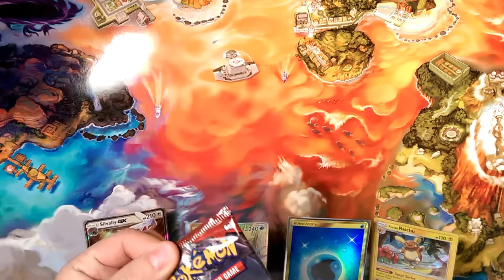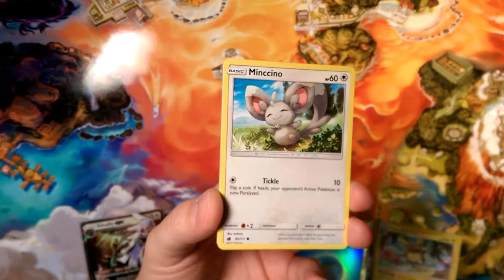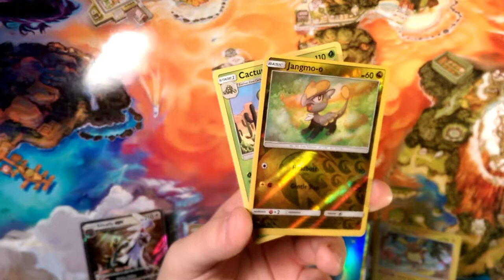Crimson countdown #10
Alola Dapper friends, DapperDraby here with you today to bring you another Pokémon tcg pack opening. The whittling down is happening. Soon only crimson Invasion will be left. Be sure to get your daily dose here.